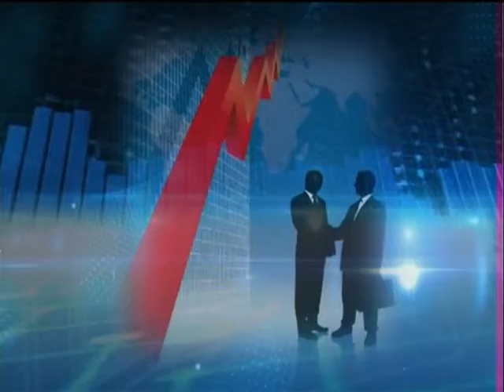BSE closes 128.27 points up on July 20 - ANI News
New Delhi, July 20 (ANI): Trading at the Bombay Stock Exchange today closed 128.27 points up to stand at 27,915.89. At the National Stock Exchange the Nifty closed37.30 points up to stand at 8,565.85. Wockhardt Ltd and Max Financial Services Ltd were among the top gainers of group A with an increase of 13.82% and 10.65% along with Aditya Birla Nuvo Ltd and Prestige Estates Projects Ltd with an increase of 6.00% and 5.81% respectively, while the top losers of group A includes PVR Ltd andJaiprakash Power Ventures Limited with a decrease of 2.98% and 2.50% along with SKF India Ltd and Dabur India Ltd with a decrease of 2.26% and 2.21% at the close of the markets. The Auto sector is up 66.15 points at 20631.08 while the Banking sector is up 57.65 points at 21727.09 and the Realty sector is up 37.70 points at1601.31. The Indian currency is 0.12% up with Rs. 67.18 per dollar.